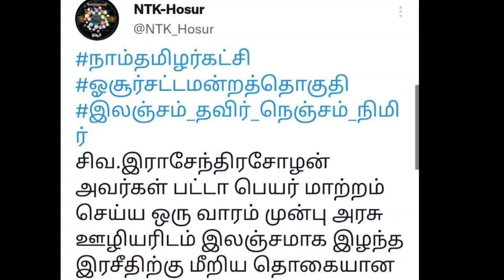லஞ்ச பணத்தை திரும்ப வாங்கி உரியவரிடம் ஒப்படைத்த சீமான் தம்பிகள் | Seeman | Dmk | Ina viduthalai